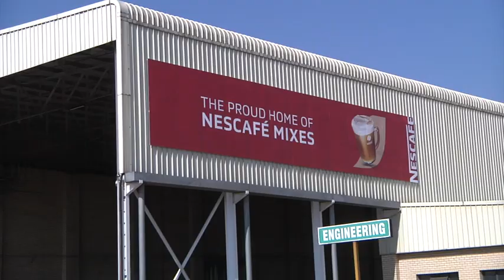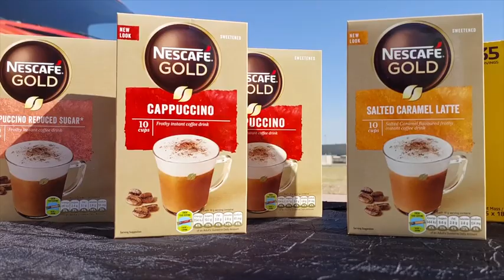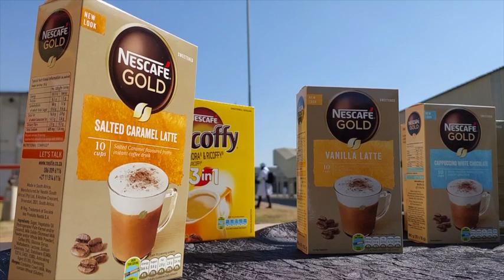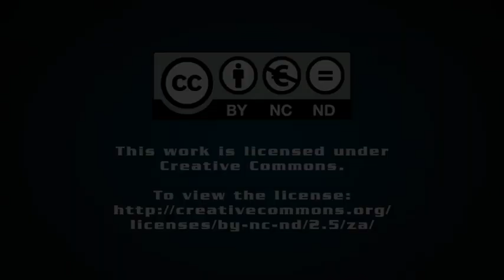Nestlé localises production of coffee mixes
Food and beverage company Nestlé South Africa in July showcased a new production plant at its site in Babalegi, Hammanskraal, to locally produce the Nescafé Gold range of coffee mixes. The investment involved R79-million for new equipment and staff training for 27 new employees.